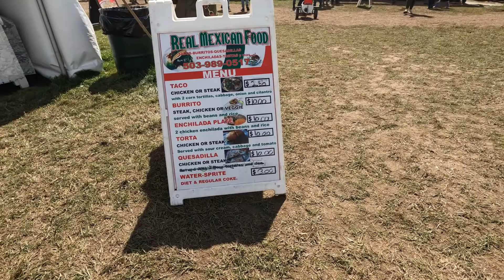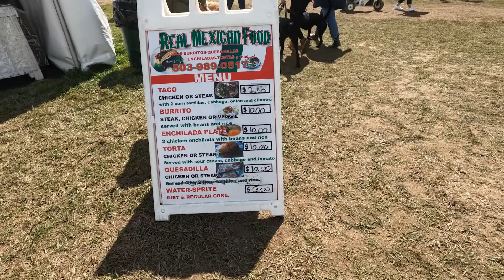Đi Xem Vườn Hoa Tulips Thật Là Đẹp, Quá Là Rộng Lớn